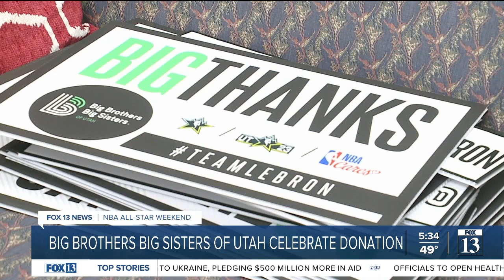Utah charity thankful for massive donation received thanks to All-Star Game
One of the local charities that benefited from Sunday's NBA All-Star Game was Big Brothers Big Sisters of Utah.